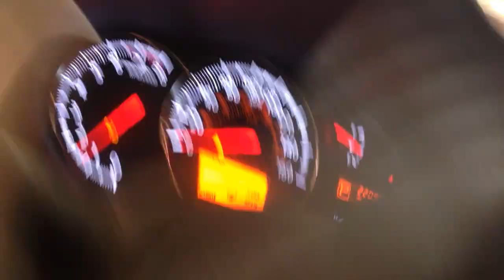CC9610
2010 MAXIMA 3.5L ENGINE